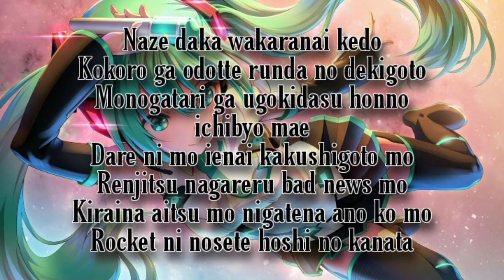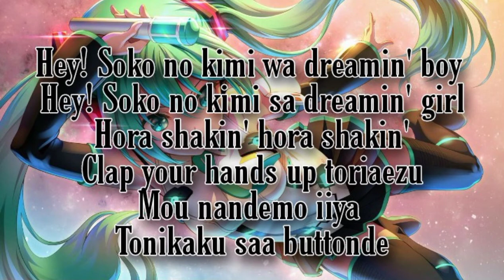Lucky★Orb [Phiên Âm] Hatsune Miku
Này! Bạn là một cậu bé may mắn ở đó
Hey! そこのキミはラッキーボーイ

Này! Bạn là cô gái may mắn ở đó
Hey! そこのキミさラッキーガール

Này! Đêm đặc biệt khi có điều gì đó xảy ra
Hey! なにかが起こるスペシャルナイト

Đừng nhảy hoặc cởi bỏ mọi thứ
踊らないか 全て脱ぎ捨てて
Này, bạn ở đó, Lee Min Boy
Hey! そこのキミはどリーみんBoy

Này! Kimi Sado Lee Min Girl đó
Hey! そこのキミさどリーみんGirl

Xem Shakin'See Shakin '
ほら Shakin' ほら Shakin'

Vỗ tay lên
Clap Your Hands Up とリあえず
Tôi không quan tâm đến bất cứ điều gì nữa
もうなんでもいいや

Dù sao, hãy bay đi
とにかく さぁ ぶっ飛んで
Tôi không biết tại sao
なぜだか分からないけど

Trái tim tôi đang nhảy múa
心が踊ってるんだ

Chuyện gì đã xảy ra chỉ một giây trước khi câu chuyện bắt đầu
物語が動き出す ほんの一秒前の出来事
Những điều ẩn giấu mà không ai có thể nói
誰にも言えない隠し事も

Tin xấu đến mỗi ngày
連日流れるバッドニュースも

Kể cả người tôi ghét và người tôi không thích
嫌いなアイツも苦手なあの子も

Rocket ni Nosete Beyond the Stars
ロケットに乗せて星の彼方

Bố của Gamigami cũng vậy
ガミガミのパパも

Mẹ của Irairai-La
イライライ～ラのママも

Những người bạn coi thường bạn khi trưởng thành!
大人ぶって見下したくるFriendsも！

Chỉ hôm nay, chỉ đêm nay
今日だけは今夜だけはもう

Rocket ni Nosete Beyond the Dream
ロケットに乗せて夢の彼方

Nguồn tin: Musixmatch
Nhạc sĩ: Emon(tes.)